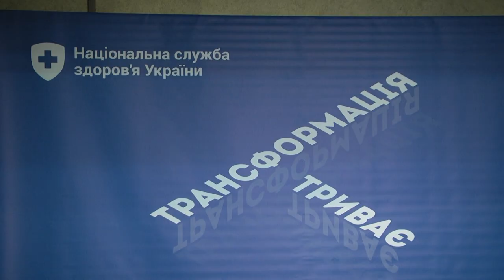Зустріч НСЗУ на чолі з Наталією Гусак та керівництва області з представниками регіональних ЗМІ